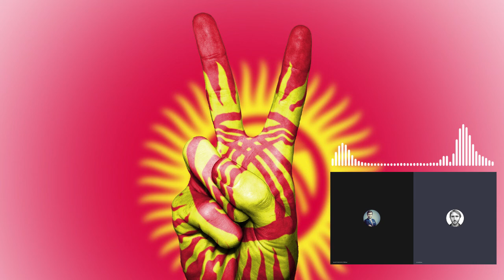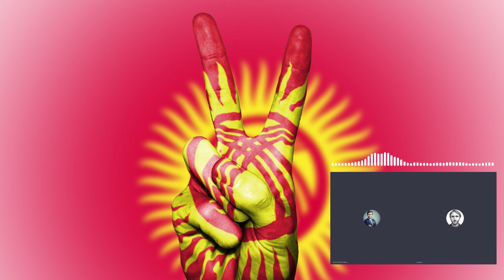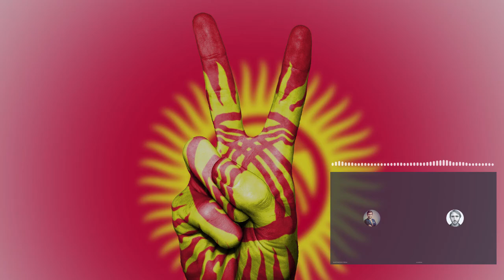Czy masz świadomość? (Nr 28) – Kirgistan władza z lufy karabinu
Z Michałem Lubiną, ekspertem ds. międzynarodowych, rozmawia Rafał Górski, prezes Instytutu Spraw Obywatelskich.

Dlaczego powinniśmy interesować się sytuacją w Kirgistanie? O obalaniu władzy przez Kirgizów. Jak to możliwe, że Sadyr Dżeparow jednego dnia siedzi w więzieniu, nastepnego jest premierem, a po kilku kolejnych dniach prezydentem kraju? O turystyce w Szwajcarii Azji Środkowej.